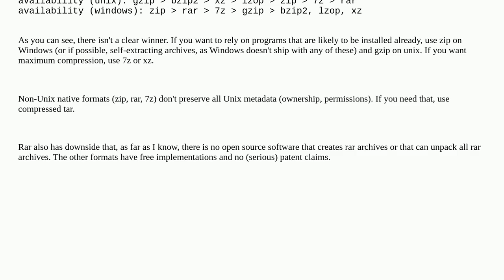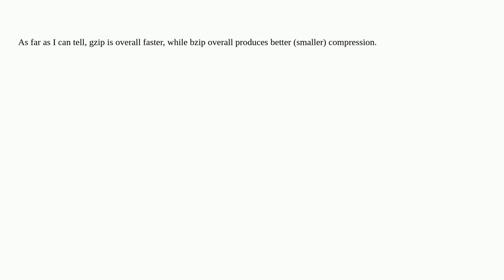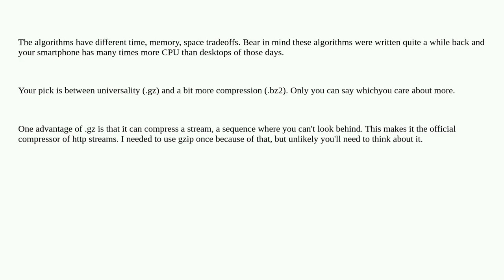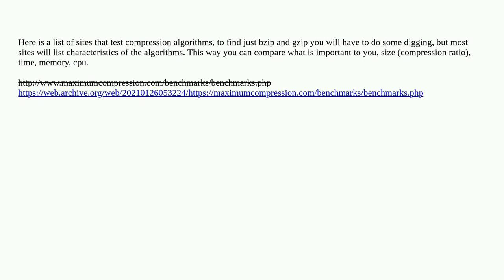Pros and cons of bzip vs gzip?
A special thanks goes out to the community

  bzip2 compression gzip